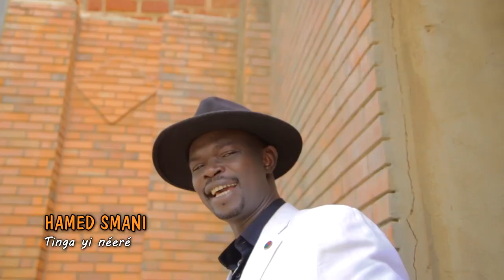Hamed Smani - Tenga yi neeré